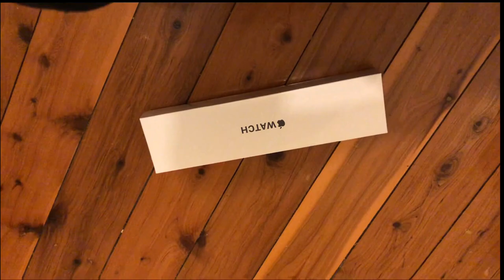My Room Tour Australia | Rent | International students Australia